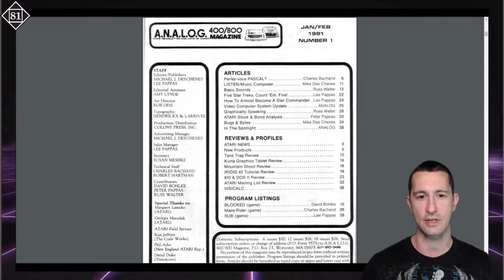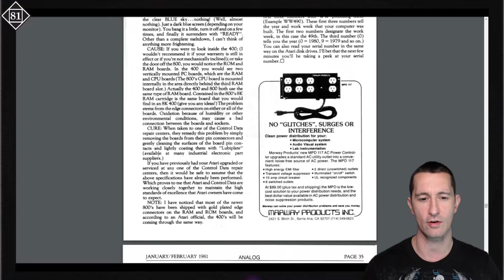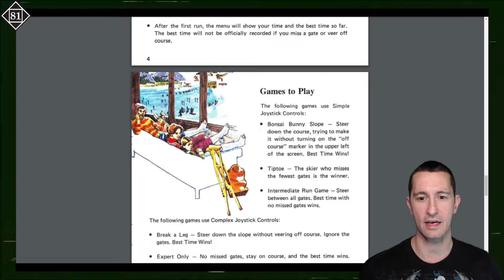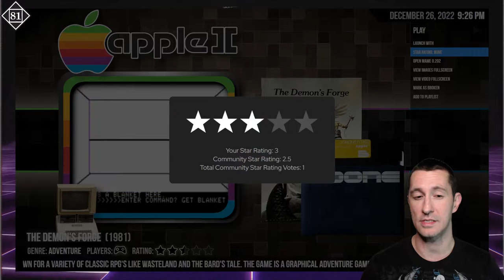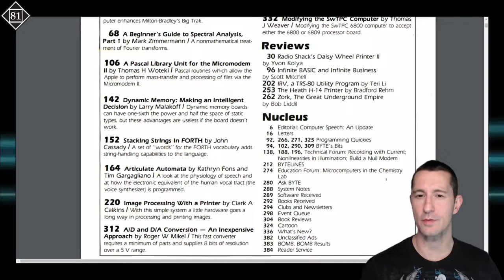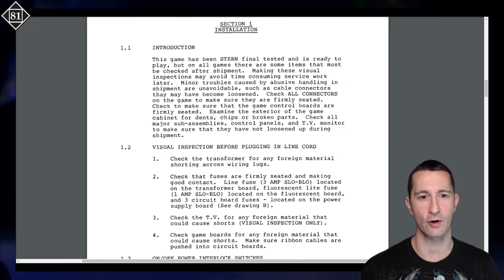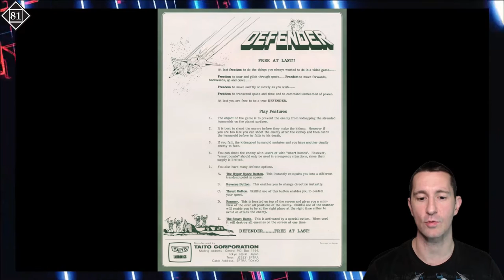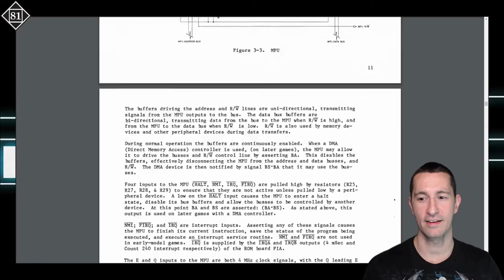The First Video Games of 1981!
Happy New Year! Our first episode of 1981 showcases magazines to the channel along with a revolutionary Skiing game, the hair-pulling Demon's Forge and Scramble! We will Play Defender next episode. Don't Miss it!

Episode 55!
1981 - January-February
Video Games Featured:
00:00 Welcome to the Show!
01:04 Analog Computing: Issue 01
09:54 BYTE: Issue 06-01
12:40 TRS-80 Color Computer - Skiing
19:08 Apple II - The Demon's Forge
26:21 Nintendo Game & Watch - Manhole (Gold)
30:41 BYTE: Issue 06-02
32:43 New Rally-X
39:00 Scramble
51:24 Defender
56:24 Outro

Chronologically Gaming!
Live on Twitch Every Weekday at 9pm Central

chronologicallygaming